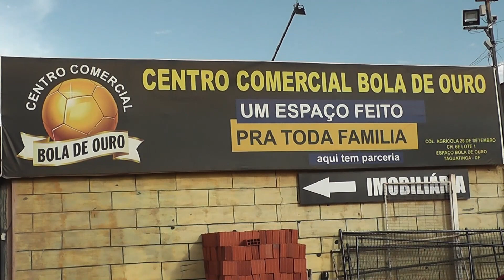Centro Comercial Bola de Ouro Colônia Agrícola 26 de Setembro com lojas disponível para locação.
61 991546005